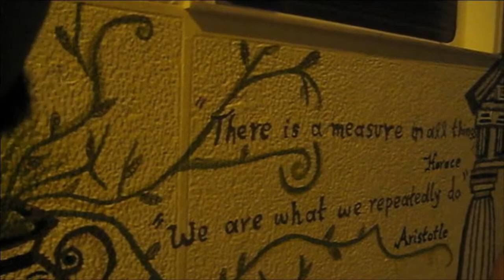Xenos - Trailer - Stockholm International Film Festival